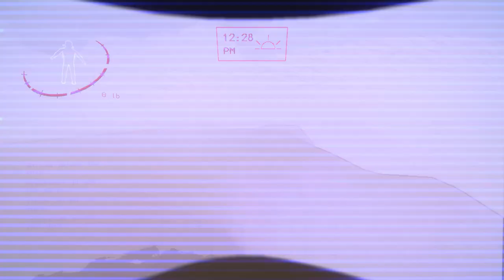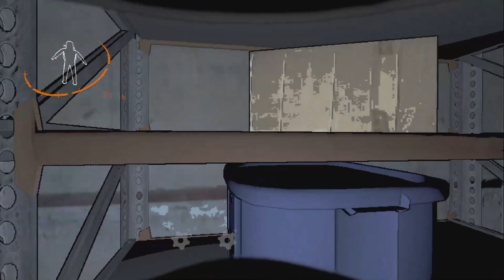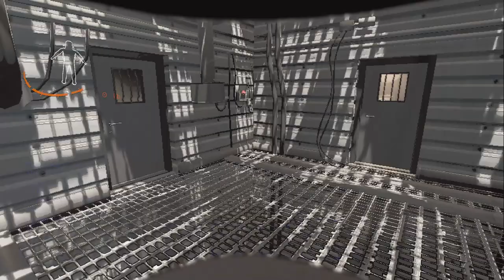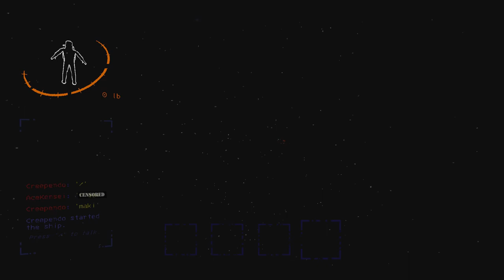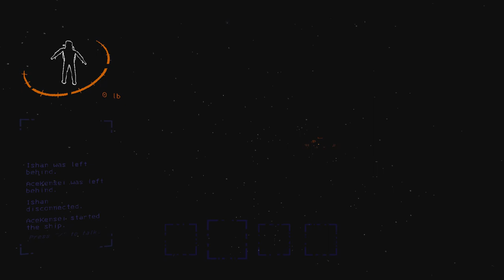[Hindi] Playing Lethal Company for the First Time With My Homies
Welcome to our chaotic journey in Lethal Company, where noobs meet mayhem and laughter is the name of the game! Join us and our hommies as we stumble our way through this wild ride for the very first time. Brace yourselves for epic fails, epic wins (maybe), and a whole lot of fun!

In this gameplay, we're diving into Lethal Company in Hindi because, well, why not add a bit of Desi spice to the gaming mix? Watch as we try to figure out which button does what, laugh at our questionable strategies, and enjoy the absurdity of it all.

This isn't your typical "pro gamer" content—this is real, raw, and ridiculously entertaining. So grab your popcorn, settle in, and let's see how much chaos we can cause in Lethal Company!

--Chat GPT